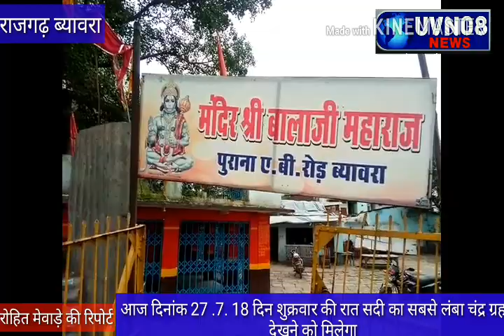चंद्र ग्रहण का रहस्य जाने ज्योतिष आचार्यों ने बताया